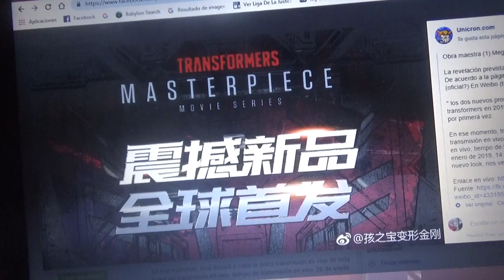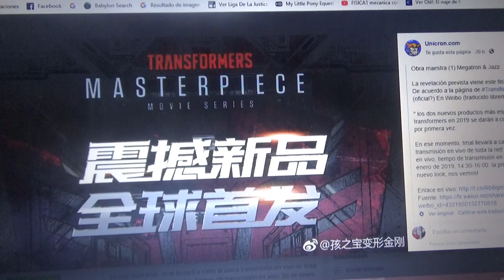Presentación de Transformers Masterpiece Movie 1 Megatron & Jazz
26 de Enero en China